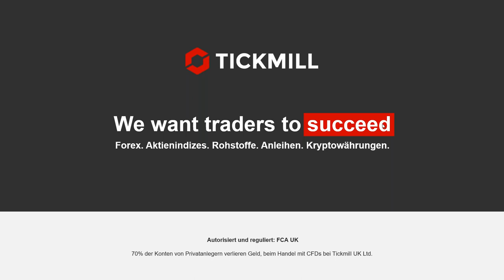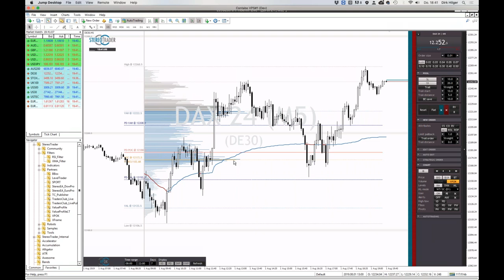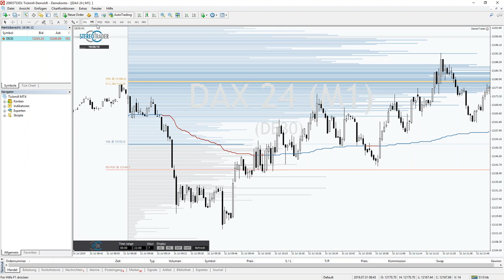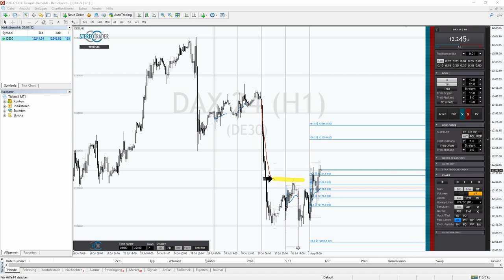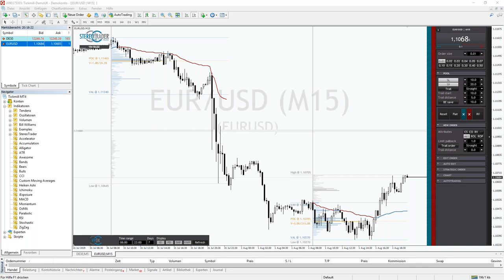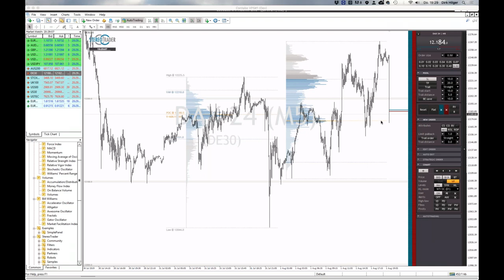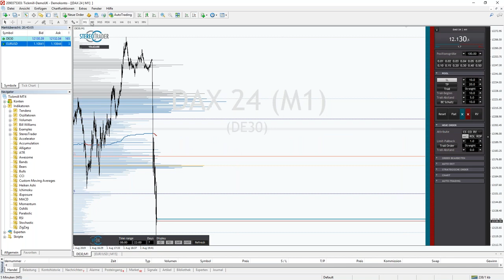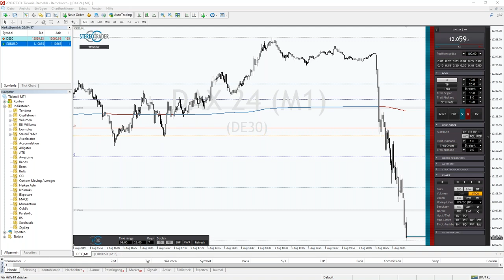StereoTrader Spezial VPOK - Orkan Kuyas & Dirk Hilger